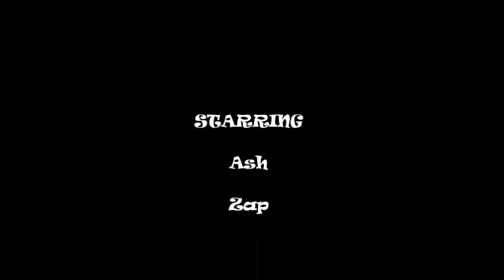Twins Ash & Zap singing Can't Get You Out of My Head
The twins singing to the radio featuring Kylie Minogue's song